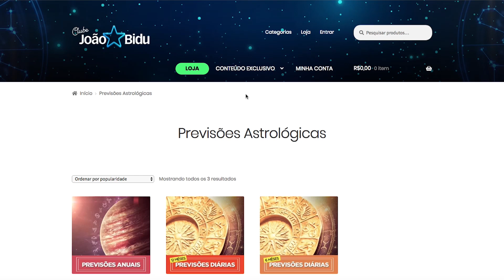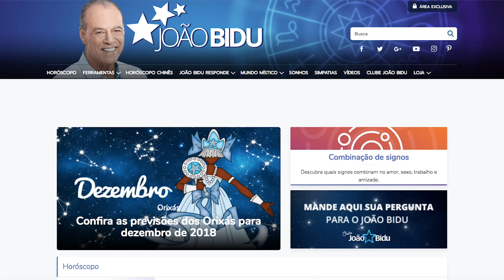HORÓSCOPO 2019 - PREVISÕES PARA ROMANCE E PAQUERA | João Bidu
Quer saber como vai ser a paquera e o romance em 2019 para o seu signo? Eu te conto tudo no vídeo!

Faça parte do meu Clube! - Seu clube de autoconhecimento e astrologia. Para você se amar e amar melhor!